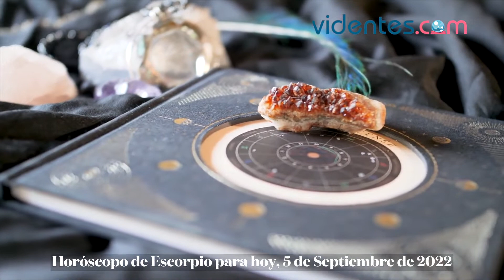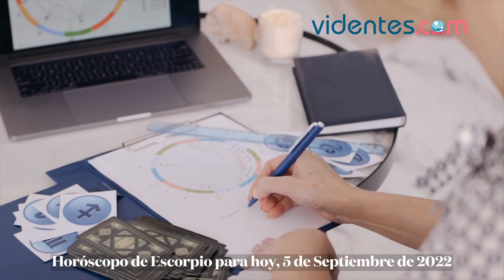HORÓSCOPO DIARIO 💥🌔🥰 ESCORPIO ♏ LUNES, 5 DE SEPTIEMBRE DE 2022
Horóscopo de hoy, lunes 5 de Septiembre de 2022. El horóscopo para hoy: descubre tu futuro gracias a mi horóscopo diario para ti.